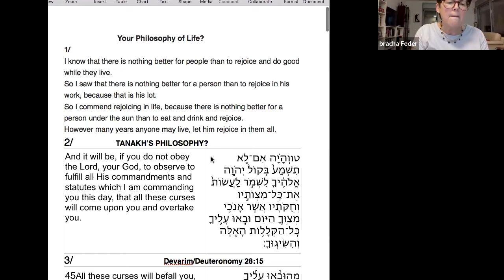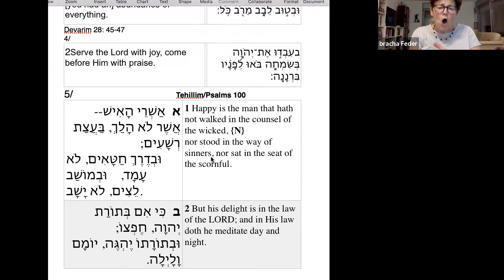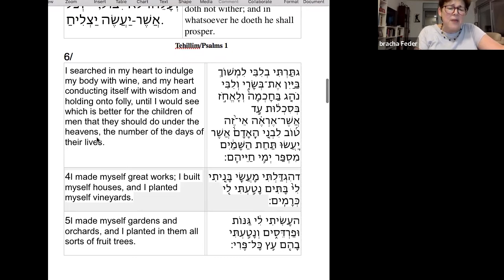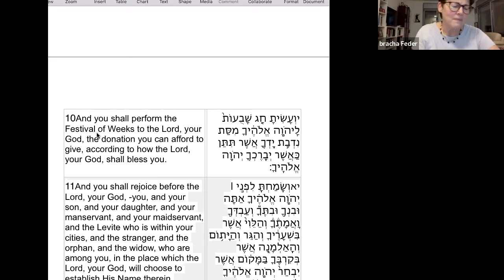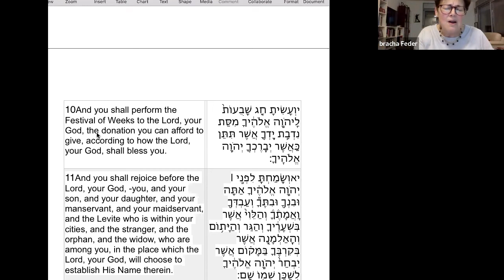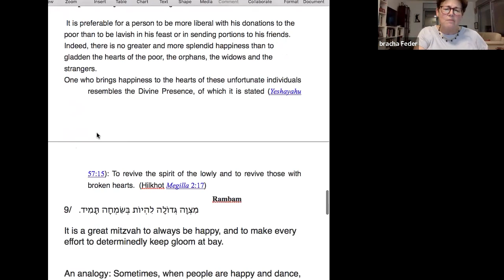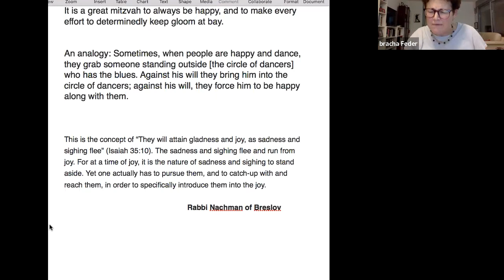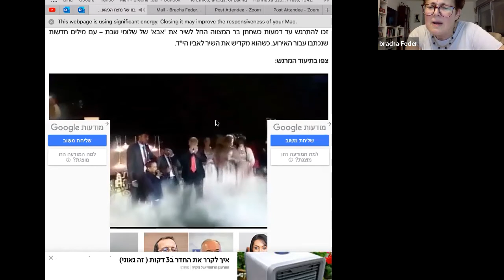Learning with Bracha Feder: Exploring Human Emotions Through A Jewish Lens Part 1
Beth Tikvah Synagogue

Exploring Human Emotions Through A Jewish Lens:
Part 1 - JOY: CRITICAL TO OUR LIVES